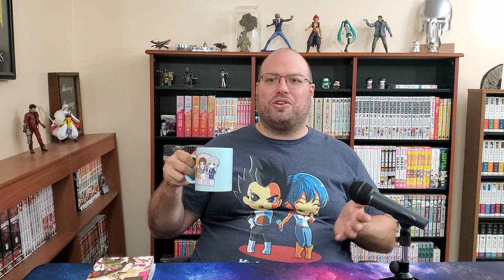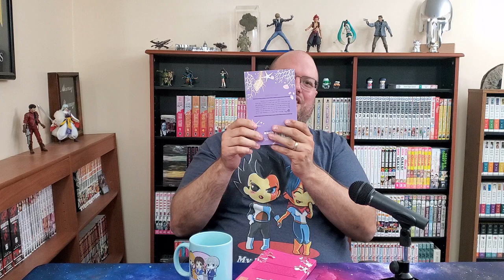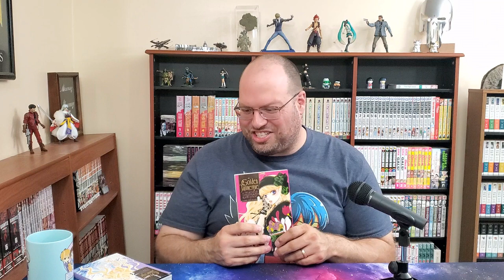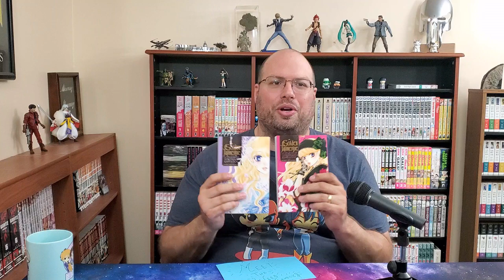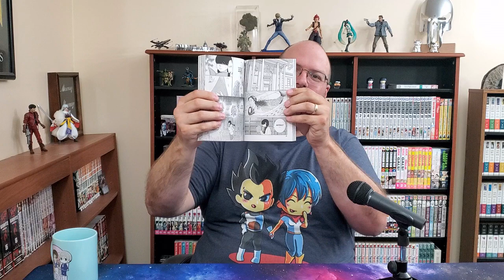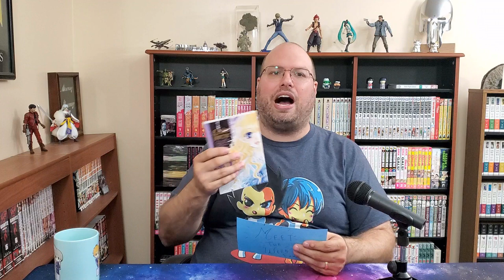Why You Don't Call Girls Mermaids! || Weeb Family Review / Discussion Golden Japanesque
We are back again, and we all know how much you love seeing Daddy Weeb read shojo! In this video we make him read and discuss Golden Japanesque : A Splendid Yokohama Romance by Kaho Miyasaka!

Next Video Preview: 47:19